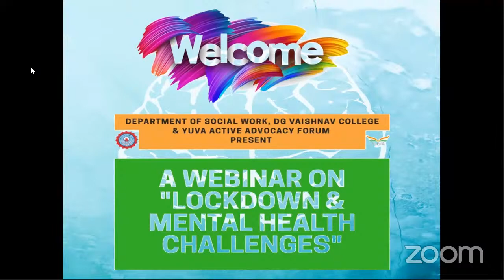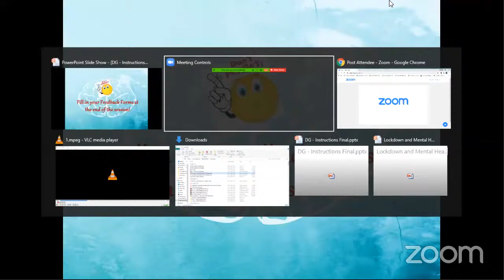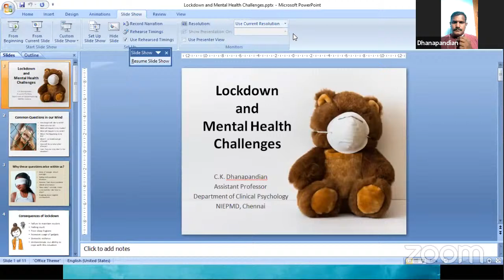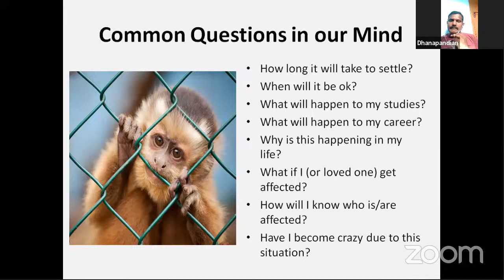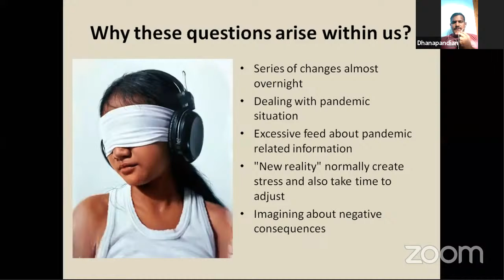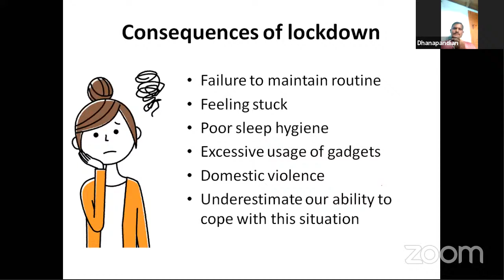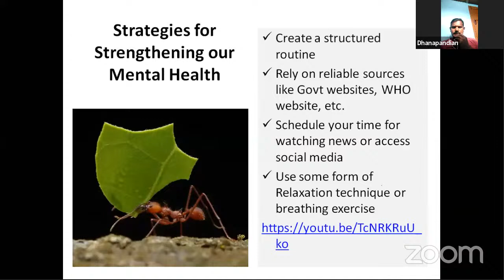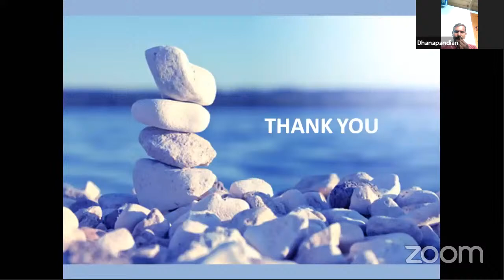LIVE Webinar - Lockdown and Mental Health Challenges - YUVA & DG Vaishnav College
YUVA Active Advocacy Forum in collaboration with the Department of Social Work, DG Vaishnav College, Chennai.
Topic:  Lockdown and Mental Health Challenges
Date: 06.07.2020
Time:  4 PM
Speaker:  Mr. CK Dhanapandian
Clinical Psychologist, NIEPMD